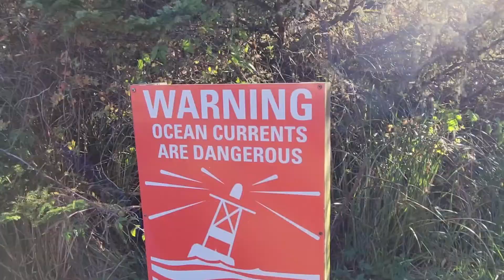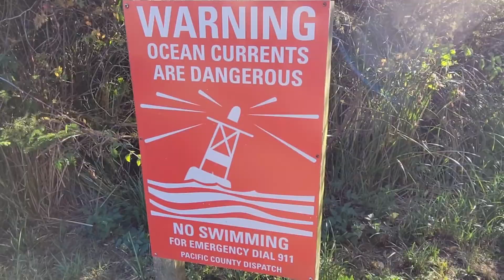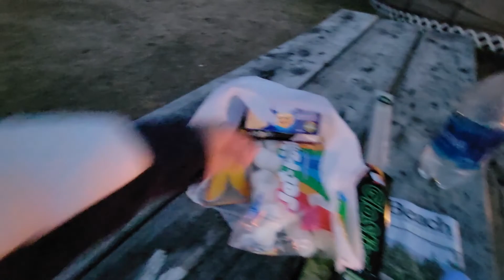YURT CAMPING AT LONG BEACH WASHINGTON PART-2 // USA 🇺🇸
We Walked from our yurt to the  Beach,  Watching Beautiful Sunset.  When we returned,  We made S'mores at our campfire during the night.